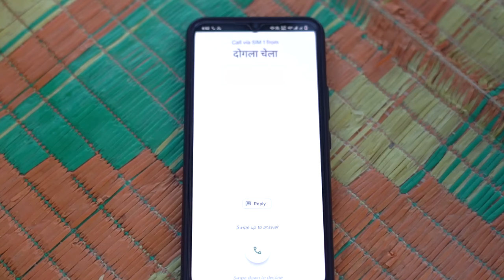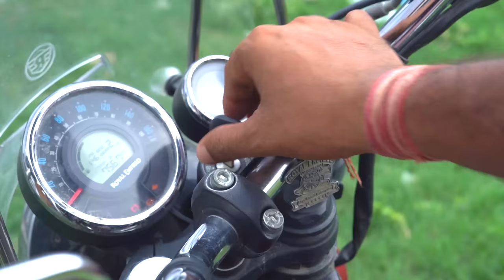मुखिया जी के फंड || Jhagru Mahto Comedy || Mani Meraj Vines || Praveen Priyadarshi Vines